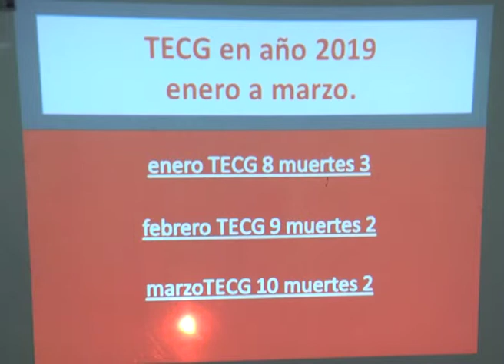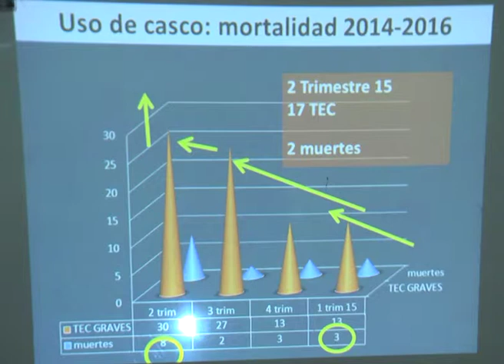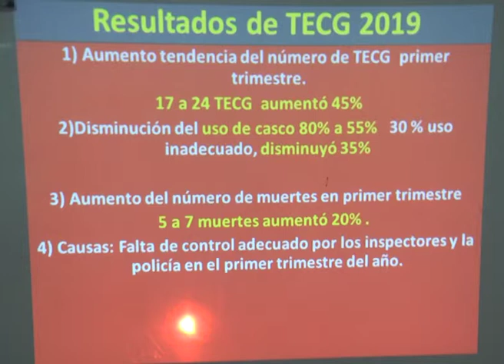GRIEVE USO DEL CASCO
EN MARZO SE REGISTRARON HASTA DIEZ ACCIDENTES POR DÍA, Y SEGÚN ESTADÍSTICAS, HASTA TRES MUERTES EN LO QUE VA DEL AÑO, SE INDICÓ A ELONCE TV EL JEFE DE LA TERAPIA INTENSIVA DEL SAN MARTÍN. INSISTEN EN LOS CONTROLES.